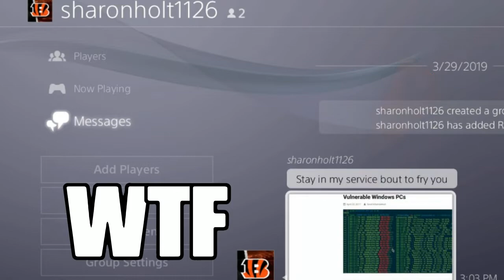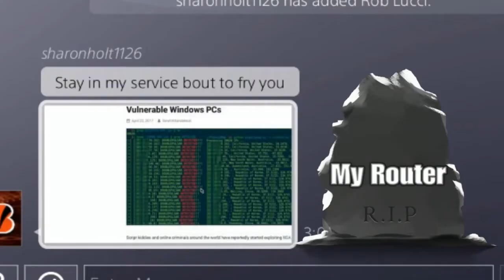Toxic Stretch in the Park tries to Boot me Offline!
People is what makes 2K19 Bad not the Gameplay